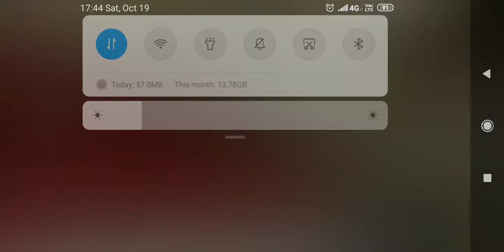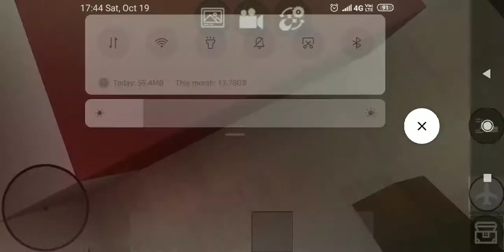How to make furniture in the mini block craft